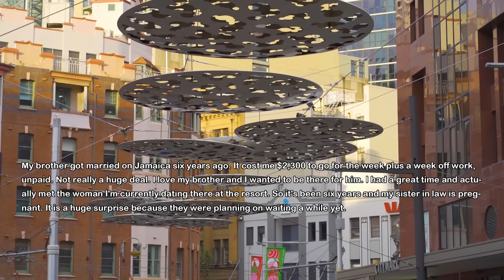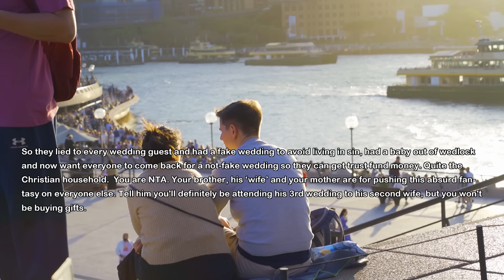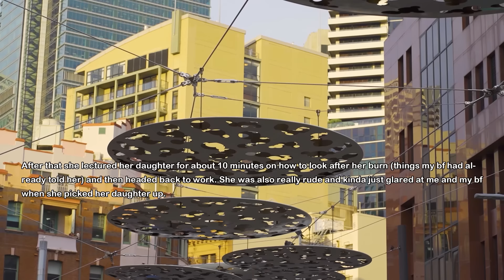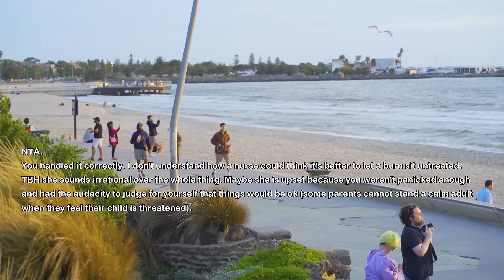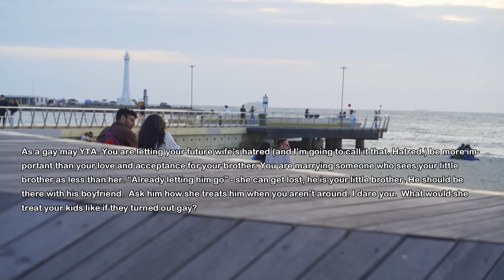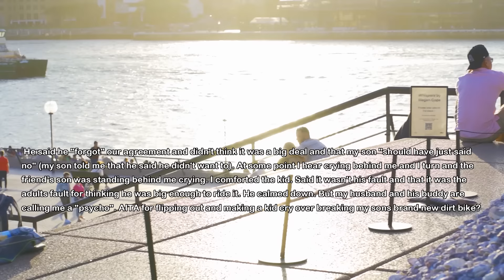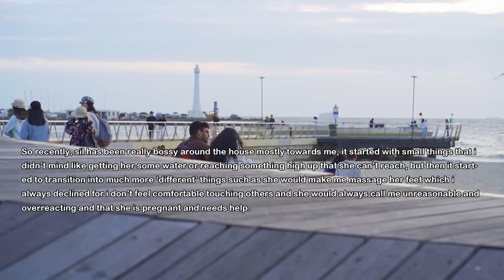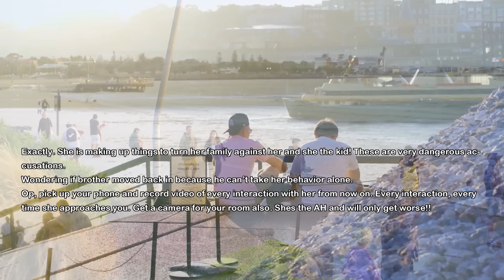Brother Threw Fake Wedding To Get Gifts & Money From Family But Now His 'Wife' Is Pregnant & Demands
My brother confessed to me that six years ago he threw a fake wedding to get the money and gift from family and friends and now his wife got pregnant and wants the real deal because her baby is not legally entitled to my parents trust fund unless they are married. I tell him tough luck...